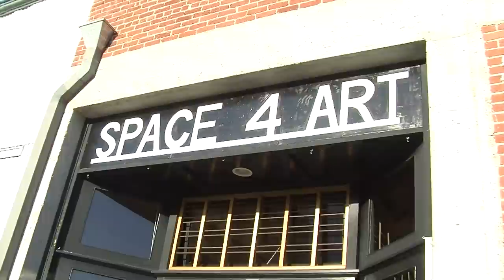KPBS: Behind the Scenes of UBU!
KPBS arts reporter Beth Accomando goes behind the scenes with the Max Fischer Players of their first production, UBU: A Spectacular Evening of Theatrical Mayhem."